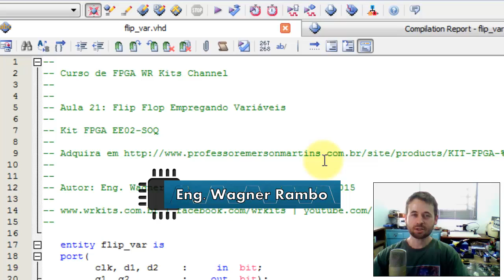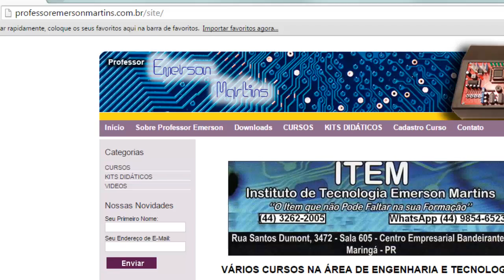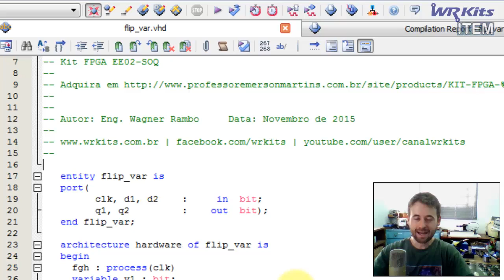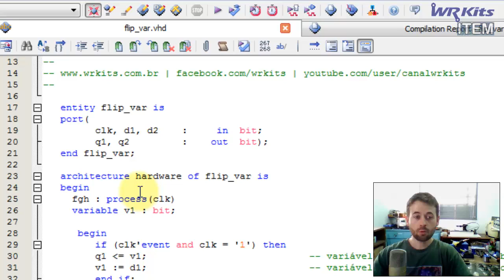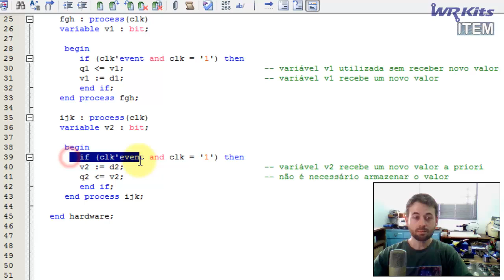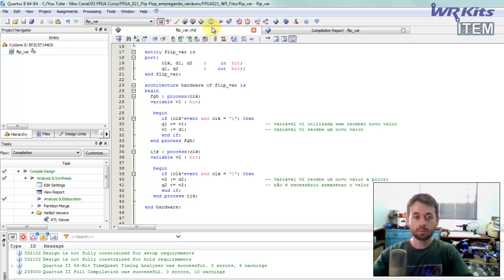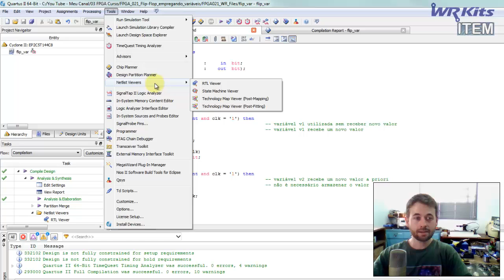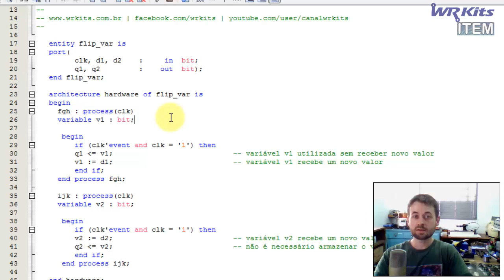FLIP-FLOP EMPREGANDO VARIÁVEIS | Curso de FPGA #021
Hoje em nosso curso de FPGA demonstraremos como descrever flip-flops utilizando variáveis, com teste prático, e uma análise de código bem interessante.